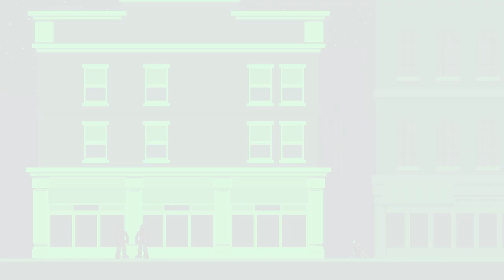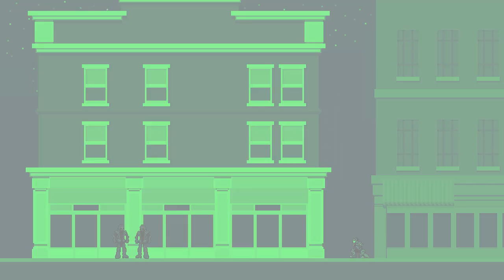Foxmarine Fumbles Splinter Cell: Double Agent 03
I never got a chance to 100% and that's a whole bunch of BS :(

Audio:
Pixel art and animation by Foxmarine